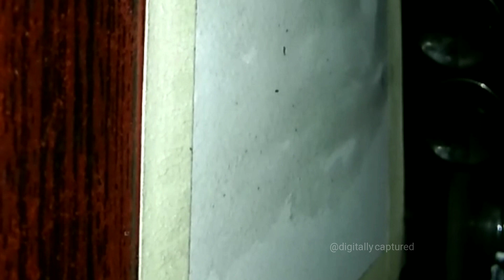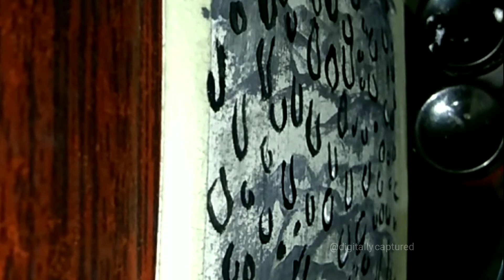Rain drops Painting | mind relaxing video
Follow @digitally.captured
Support @digitally.captured